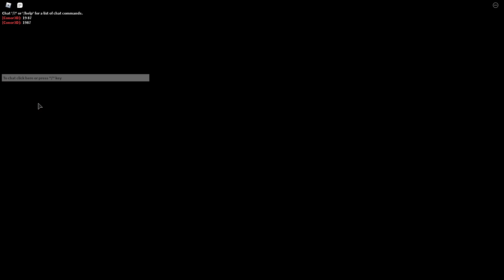How to get the THREE NEW SECRET BADGES in THE MAN BEHIND THE SLAUGHTER: THE GAME | Roblox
In this video I'll be showing you to get the "-.-. --- -. -. . -.-. - .. --- -. .-.-.- .-.-.- .-", "The Finale" and "1987" badges in The Man Behind The Slaughter: The Game on Roblox!

► Timestamps -
The Finale & -.-. --- -. -. . -.-. - .. --- -. .-.-.- .-.-.- .-: 0:00
1987: 4:04